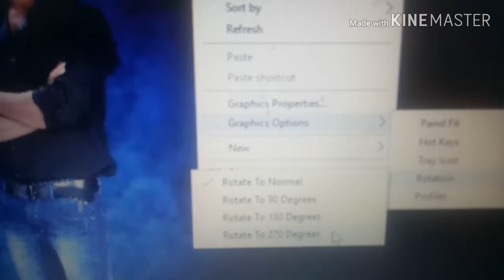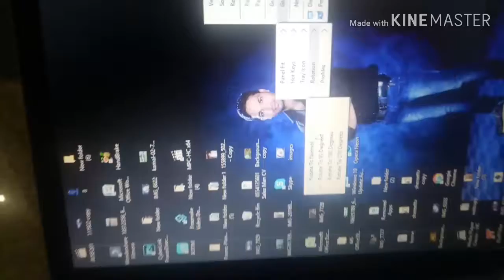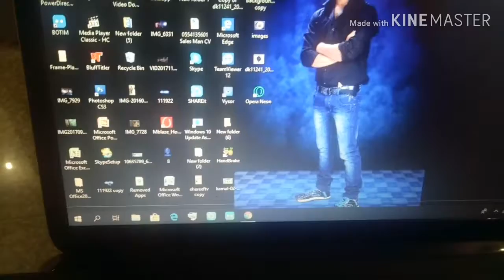How to rotate laptop screen windows 7